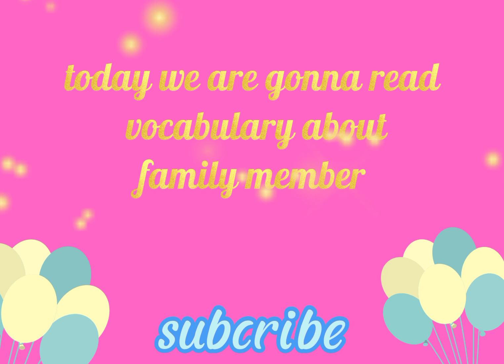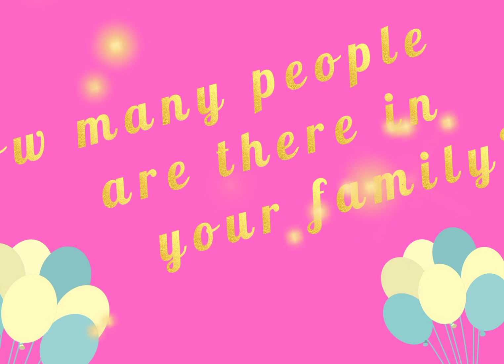kosa kata tentang family members dalam bahasa Inggris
Bahasa Inggris sangat lah penting apalagi di era maju saat ini, bahasa Inggris adalah salah satu skill untuk bisa bersaing dengan orang orang dunia secara global,